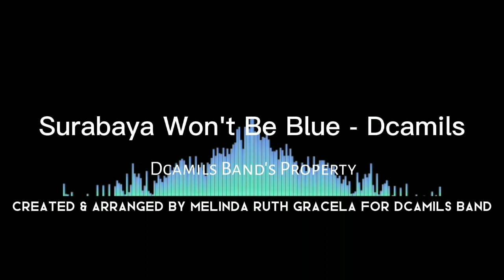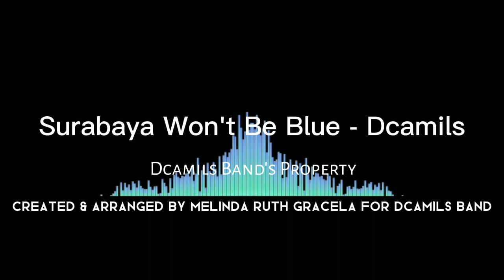Surabaya Won't Be Blue - Dcamils | Created & Arranged by Melinda Ruth Gracela for Dcamils Band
Created & Arranged by Melinda Ruth Gracela (@melindaaruth) for Dcamils Band (@DCAMILS)

Official "Surabaya Won't Be Blue" Lyric

Teringat sebuah kenangan
Melintasi jalan Tunjungan
Kita pernah bersama
Melukiskan kisah lama,
Yang menjadi cerita kita terindah

Langit sedang bersinar,
Aku tanpamu memudar
Surabayaku bersinarlah..

Oh oh
We got a lot of histories
We make it some melodies
You are my remedy,
Now we singing rhapsody

Langit sedang bersinar
Aku tanpamu memudar
Surabayaku bersinarlah...

Oh oh
Oh oh
the city of ours
how classic, but magic
there is something about you,
Surabaya won't be blue

I think i feel you

I think i saw you
I think i feel

Recorded with Apple Iphone 13 Pro, 17 December 2022, 11.56 AM
Live at Balai Pemuda Surabaya